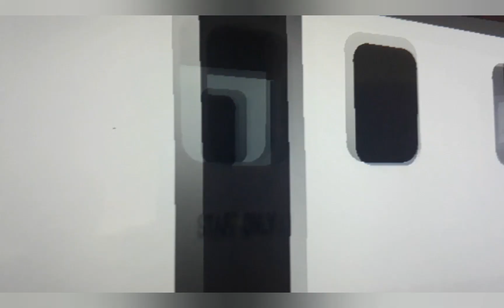Trains at Pevensey & Westham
The Eastbourne to Ore Train sim route Version 1.1.0